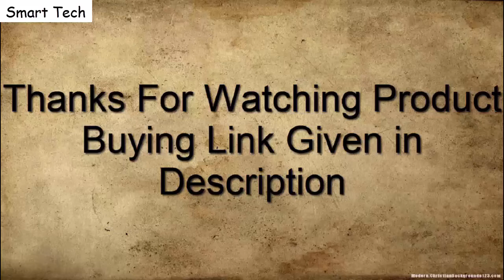Introducing LUMIX BGH1 To Buy in 2021!